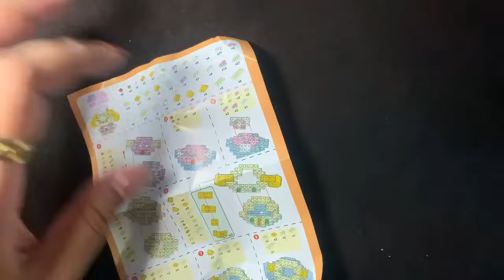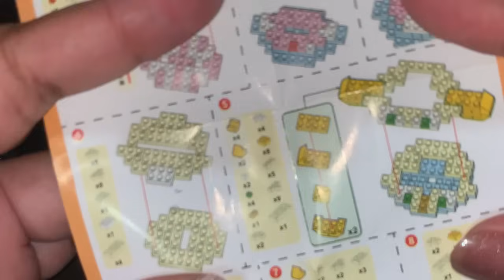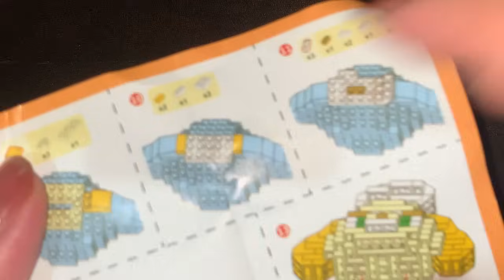HOW TO BUILD COOKIE ANN BRICKS TUTORIAL (Bahasa)